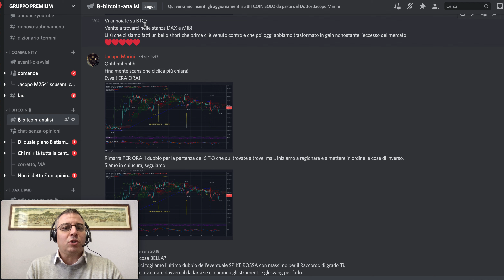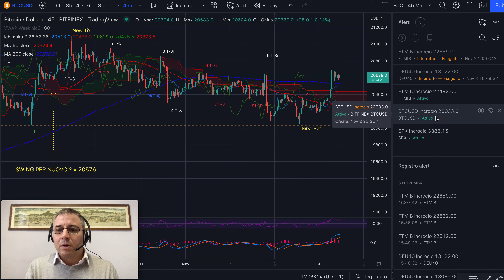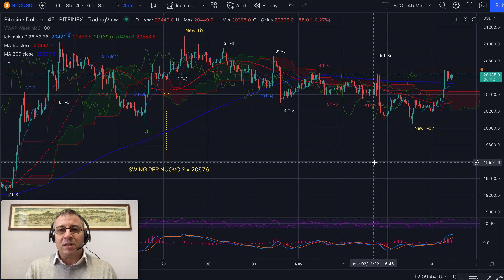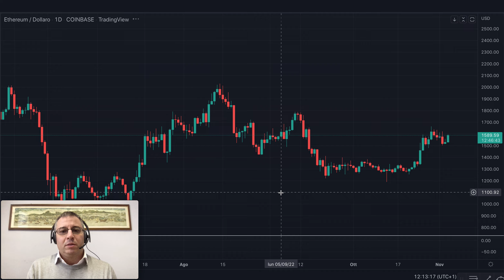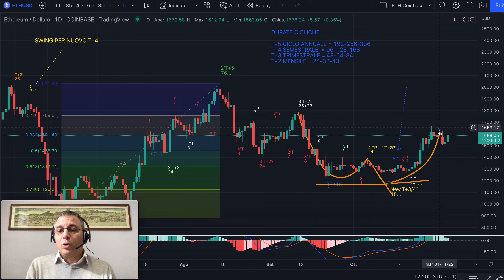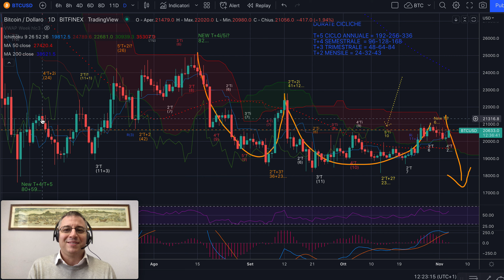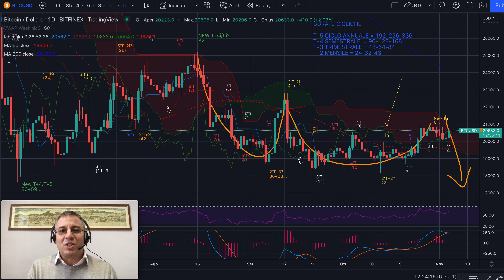BITCOIN - Analisi Evoluta di ven 4/11 - Analisti, Trader e Hodler (salita per scendere)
Buongiorno,

La candela di oggi rientra in ciò che è stato detto nelle precedenti analisi: raccordo di grado Ti (massimo 11 candele) e 12' con spike per giornata in rosso. Però è giusto tenere gli occhi aperti e NON anticipare alcuni movimenti.
Chiuderemo un Trimestrale inverso o un Semestrale inverso a 3 tempi?
T+3i o T+4i?
Ecco perchè bisogna sempre confutare le proprie analisi e pensare sempre a un piano B nel caso qualcosa inizi a stonare.
Siamo trader che vogliono guadagnare, non analisti che non ci mettono i loro soldi. Giusto? Oppure siamo Hodler e vogliamo evitare il tracollo, se possibile.

Jacopo Marini